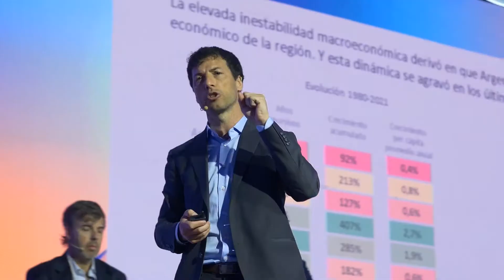58° ColoquioIDEA - Highlights